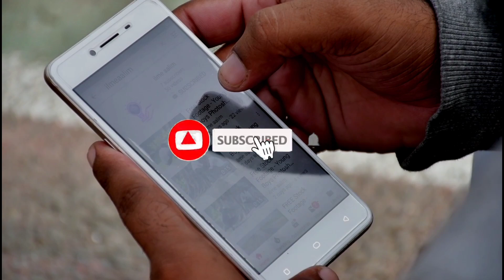प्रियंका ने मांगे 1 रात के 65 करोड़ निक हैरान रहे गए !! priyanka chopra controversy